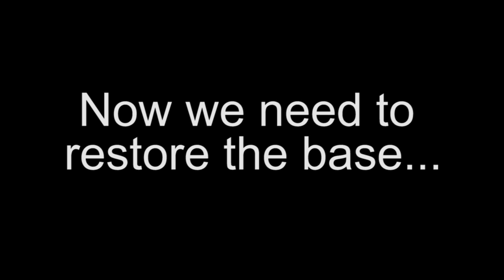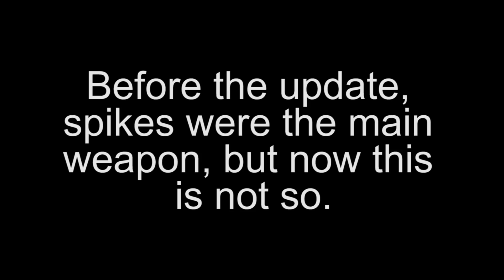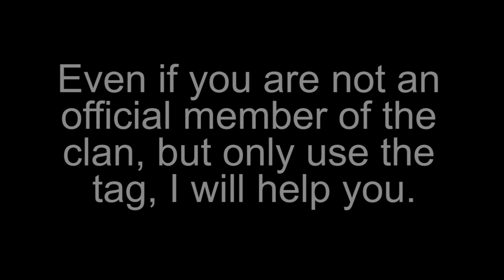Starve.io - NEW UPDATE. How to play?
Useful tips. New stuff. Funny moments.

Comment, share the video if you like. Just look at my channel for a couple of other videos.